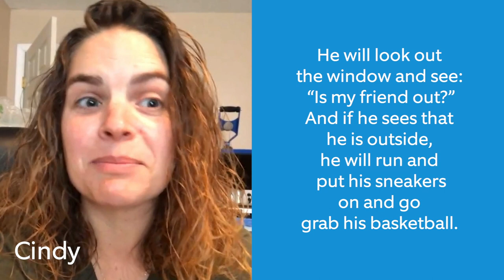Officers Surprise Child With Birthday Parade & Basketball Game | Neighborhood Stories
This week, 8-year-old Bradley got a very cool birthday surprise thanks to his uncle. We also hear from Colin’s mom about how he made an unlikely friend from across the street.